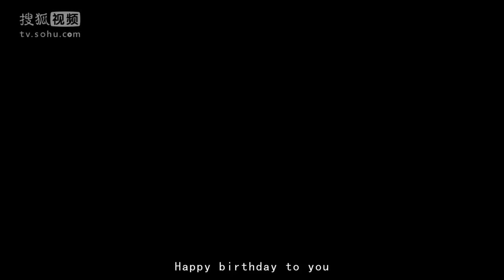《屌丝男士4》第8集 Diors Man S4 EP8（大鹏/玛蒂娜希尔/于莎莎）| Caravan中文剧场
【剧情简介】
《屌丝男士》不是传统意义上的情景喜剧，有固定时长和单一场景，以及简单的生活细节。而是一部具有鲜明网络特点，舞台感十足，整体没有剧情衔接，固定的演员演绎着并不固定角色的笑话集。每个人都有疯狂和屌丝的一面，《屌丝男士》希望可以抓住生活中的每一个值得玩味的点，用夸张荒谬的手法对其进行变形，进而疯狂自嘲自贱，在犯二中，达到了娱乐自我和娱乐大众的目的。明星自嘲是搏出位、耍贱是独具匠心、恶搞是发挥想象力，而把这些融会到一起，将自己包装成为屌丝中的一员，我们的目的，就是娱乐和亲近大众，让大鹏变得更加平易近人。